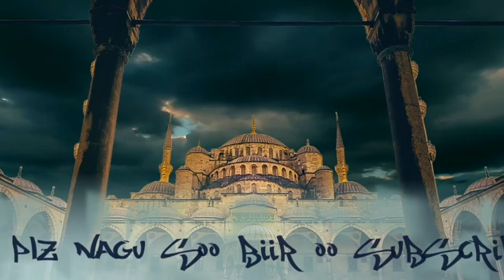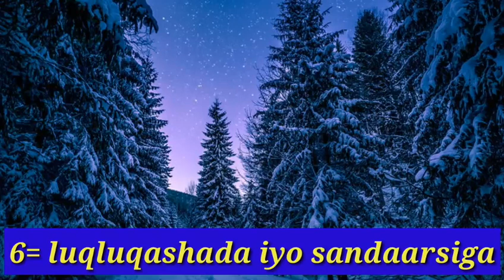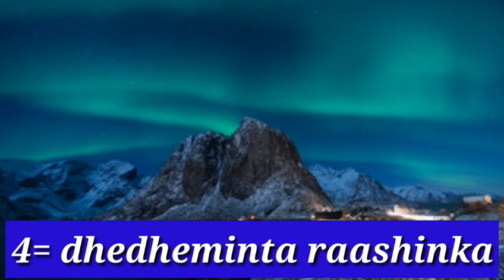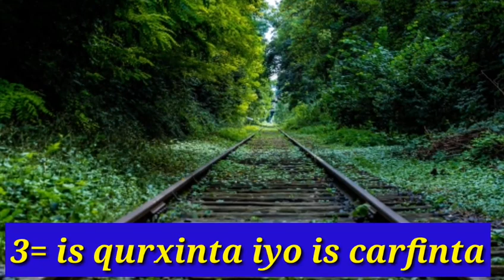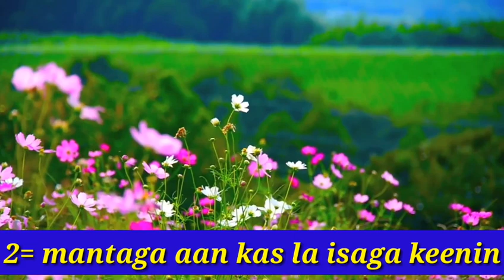10 shey oo dadku umaleeyaan in ay buriyaan soonka balse aanan burinin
12) saddex nin oo alle SW imtixaamay iyo labo oo ku dhacday imtixaanka iyo mid ku guuleystay

14) ninkii diiday in uu alle SW ugu shukriyo nicmaduu siiyay iyo ciqaabtuu alle SW ku riday

Asc, Soonku waa cibaado aad u qiimo badan alle agtiisa SW, darajo gaar ah ayuuna ku leeyahay alle agtiisa j.j
Balse Nasiib daro waxaa jiraan arrimo badan oo bannaan oo xalaal ah oo uu samayn karo qofka sooman balse dad badani ay umaleeyaan in ay burinayso soonka oo qofkii sameeyana  ku afurayo

Muuqaalkaan gudihiisa waxaan idiinku soo gudbin doonaa in ka badan 10 arrimood oo dadku ay umaleeyaan in ay burinayaan soonka, balse bannaan oo aan waxbo u dhibin soonka,
qaarkood waa kuwo aad la yaabi doontaan, ee daawasho wacan

Gambaleelkana furo si ay kuusoo gaaraan muuqaaladeena xiga